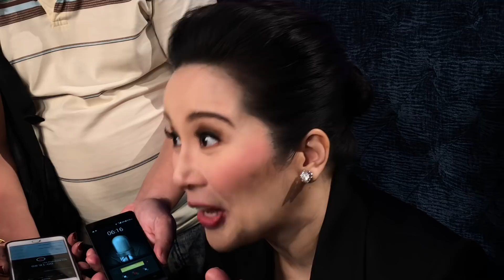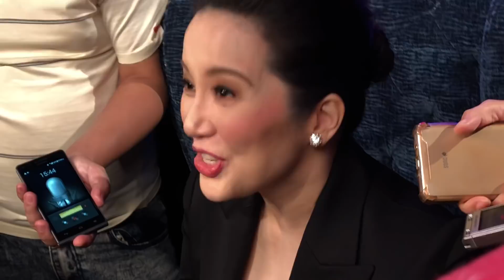KRIS Aquino, pinayuhan si Mayor HERBERT Bautista na layuan sya sa ngalan daw ng putika